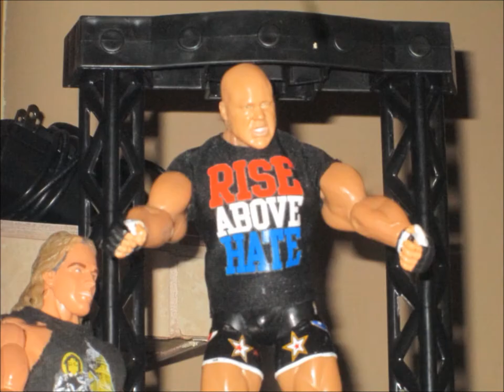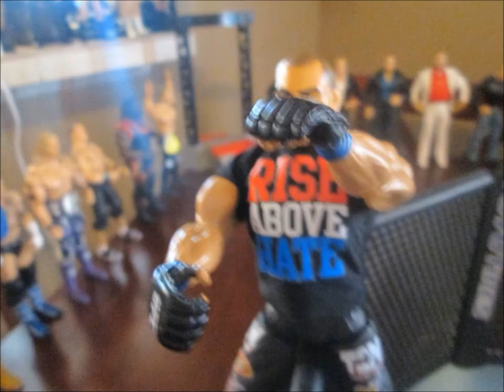ACF EPISODE 2